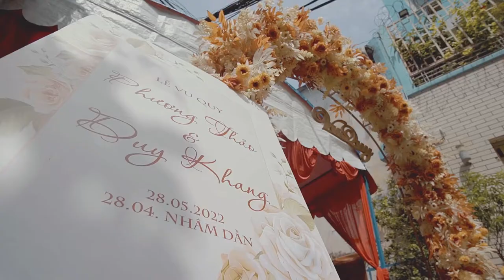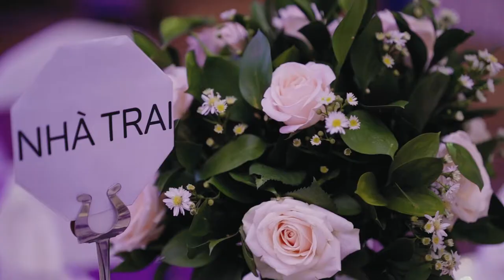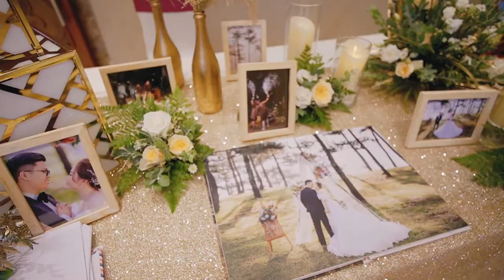Phóng Sự Cưới - Duy Khang & Phương Thảo | NINH BW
𝐕𝐢𝐝𝐞𝐨 𝐛𝐲 𝐍𝐈𝐍𝐇 𝐁𝐖 𝐅𝐢𝐥𝐦 𝐚𝐧𝐝 𝐏𝐡𝐨𝐭𝐨
𝙳𝚒̣𝚌𝚑 𝚟𝚞̣ 𝚚𝚞𝚊𝚢 𝚙𝚑𝚒𝚖 𝚌𝚑𝚞̣𝚙 𝚊̉𝚗𝚑 𝚙𝚑𝚘́𝚗𝚐 𝚜𝚞̛̣ 𝚌𝚞̛𝚘̛́𝚒 𝙽𝚒𝚗𝚑 𝙱𝚆
𝗡𝗜𝗡𝗛 𝗕𝗪 𝗙𝗜𝗟𝗠 𝗣𝗛𝗢𝗧𝗢
💌 Inbox : m.me/NinhBW